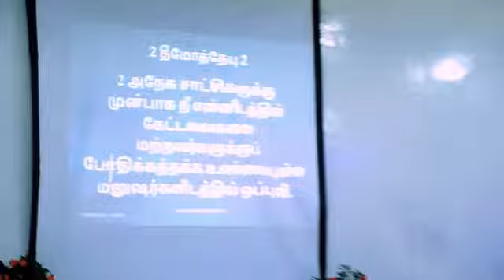ஜீவ ஒளி | செய்தி #54 | HD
SERMON BY MANIAM JESUDASON (NEW CREATION CHURCH SRILANKA) The Lord is my Source. Prosperous life. Importantce of God word. Tamil Sermon. Grace Teaching